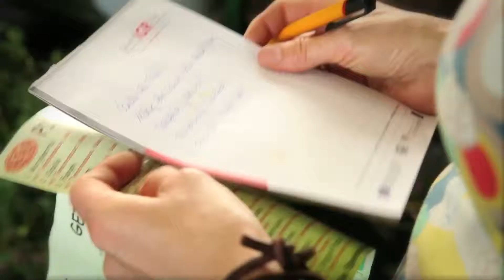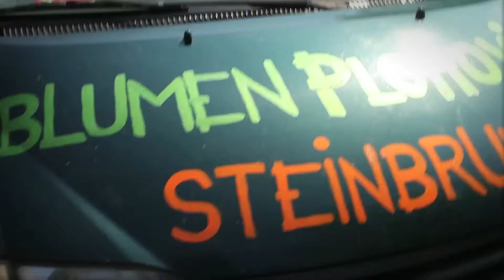belvedere groß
Manfred Plohovits- burgenländischer Florist- making of Blumenschmuck im Schloss Belvedere in Wien